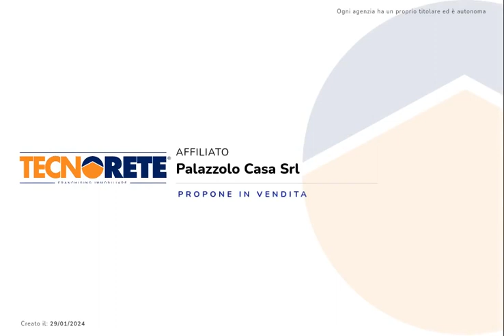Porzione di bifamiliare Zona San Giuseppe